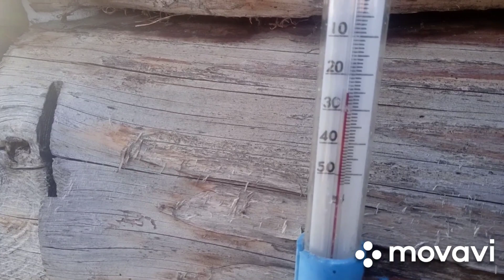Первый день весны, а у нас пока морозно. Мой поход за продуктами в соседний район за речкой.